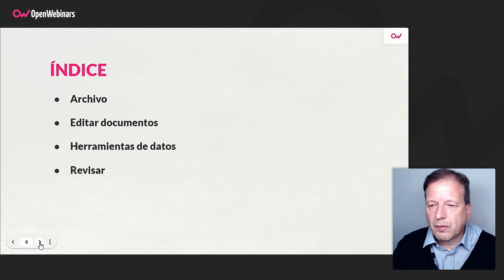Curso de Excel en la web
Si quieres trabajar tanto con Excel en la web como con Excel de escritorio, este curso te permitirá conocer las diferencias entre ambas posibilidades, así como las ventajas e inconvenientes que tiene cada una respecto a la otra.

- Qué podemos hacer con Excel en la web que no podemos hacer con Excel de escritorio.
- Qué podemos hacer con Excel de escritorio que no podemos hacer con Excel en la web.
- Utilizar la app de Excel en un móvil o tablet.